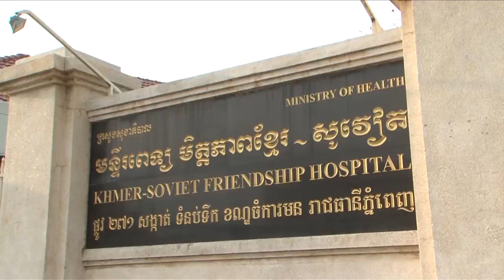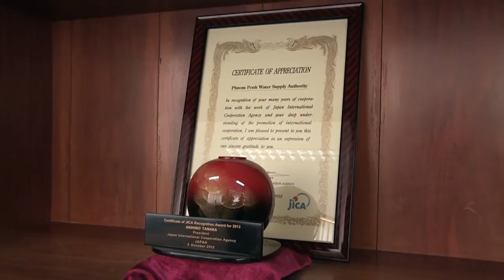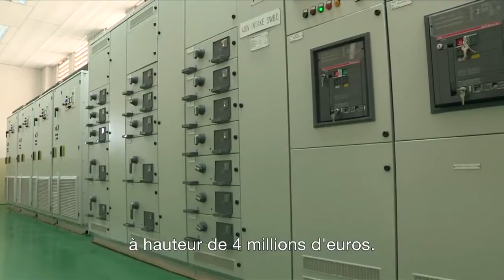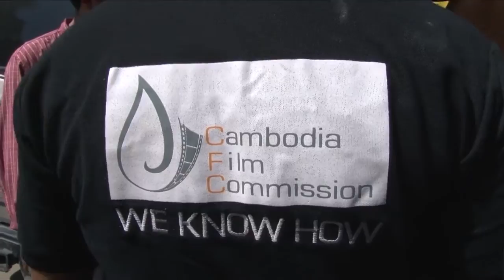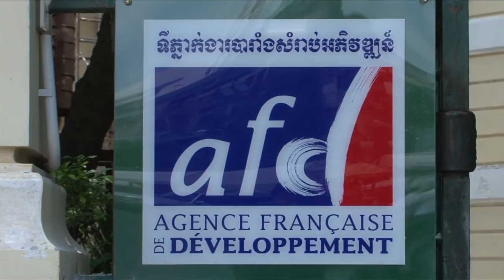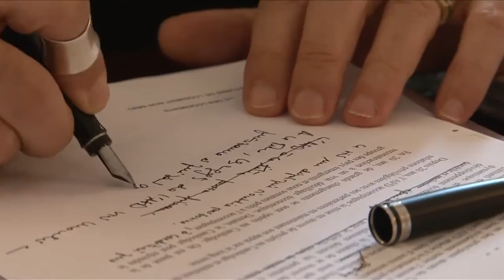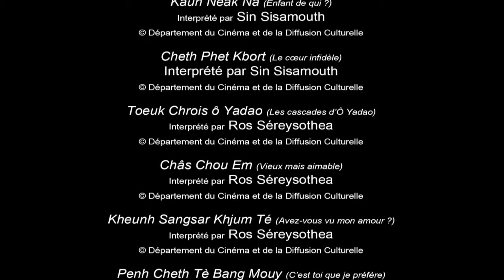NGO - AFD 20 ans d'action de l'AFD au Cambodge (2013)